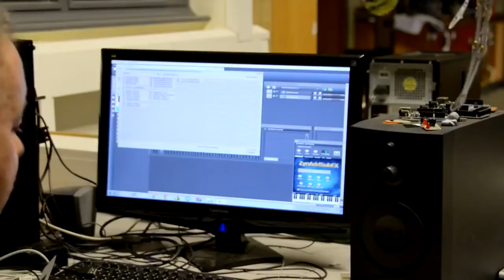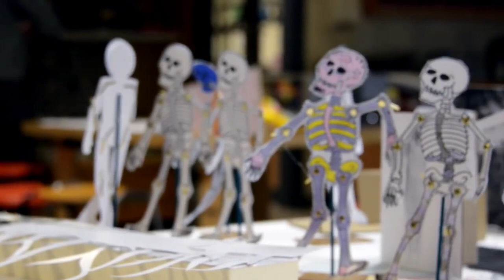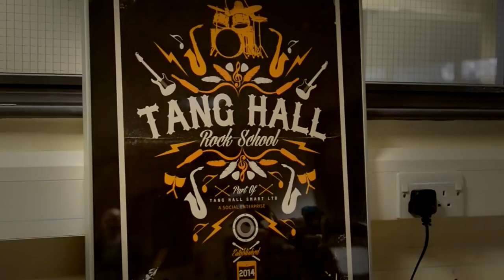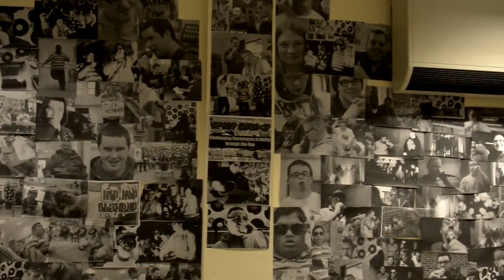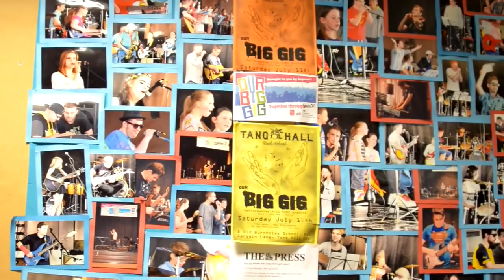Tang Hall Smart - Documentary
Featuring the story or Sinbad, clips from our Barbican concert 2017, and interviews with Sue and Al